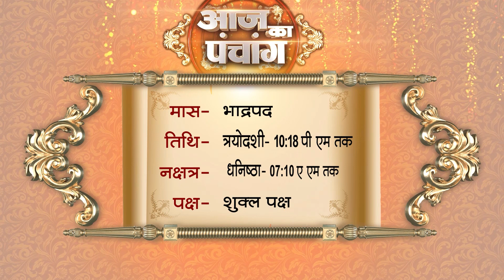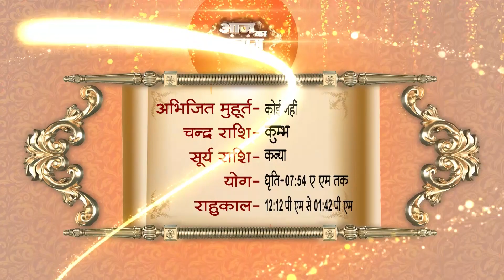Aaj Ka Panchaang | 27 September 2023 | Sadhna TV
Thanks.